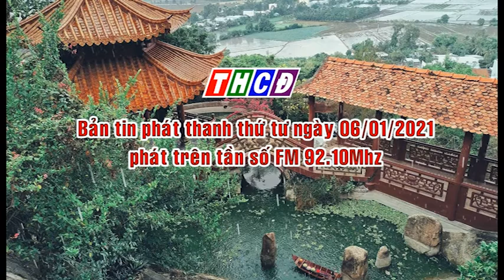Bản tin phát thanh thứ tư ngày 6/01/2021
- Tuyên truyền các bài viết, phóng sự, các hoạt động kinh tế chính trị, xã hội trên địa bàn thành phố Châu Đốc.